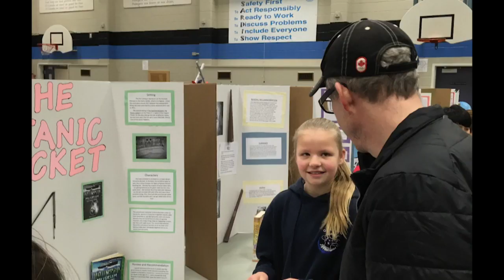Jacob Bestebroer Memorial Service Live Stream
Jacob Bestebroer passed away peacefully on September 18 surrounded by his family at the Abbotsford Hospital at age 50 after a long battle with cancer. Jacob was born on January 30, 1969 in Chilliwack, the youngest child and only son to Anton and Hendrika Bestebroer. Jacob spent his elementary years in Chilliwack Christian School and his high school years at Abbotsford Christian School, graduating in 1986. He attended Trinity Western University for a year before joining Milk Maid in Chilliwack, eventually becoming production manager with input in every area of the business. When the Chilliwack Chiefs began in 1990, Jacob became one of their most loyal volunteers. As well as billeting hockey players, he proved to have an uncanny knack for stats which he could pull from memory at a moment’s notice. He did radio shows, scouted for the team, and filled in all other capacities wherever needed. Jacob and Pat could always be seen in the old barn, Section A, seats 29 and 30. It was during one game when the regular colour commentary person did not show and Jacob was asked to fill in that he found his true gifting. The press box became his new seat at the games. In 2005 Jacob left Milk Maid and spent a year in the Chilliwack Archives researching Chilliwack hockey. When the Chiefs moved to Langley and the WHL Bruins came to town in 2006, Jacob’s passion then became a career when he joined the team in a professional capacity. When Jacob wasn’t doing something for the team, he was busy with his hobby of collecting hockey cards and running a small home-based business CHWK Collectibles. At one point, Jacob had the second largest collection of Junior hockey card listings in North America. Everything Jacob was done with great organizational skills, a touch of perfectionism and a whole lot of pride. While Jacob is well known in the community for his passion for hockey, his greatest achievement in life was the long-awaited arrival of his two daughters. His family meant everything to him and when he took his last breath, it was with Pat, Abby and Sophie at his side. He is survived by his wife of 26 years, Patricia, his two daughters, Sophie and Abbigail, his father, Anton, his sisters Margaret (Wally) Tenbrinke, Jane (Case) Langbroek, Rita (Bert) Tenbrinke, Gerty (Ian) Shipmaker and many nephews and nieces. He was predeceased by his mother in 2009. Throughout Jacob’s illness, he was surrounded by dear friends and family that were there at a moment’s notice when needed. This support did not go unnoticed by Jacob and was appreciated to the very end.